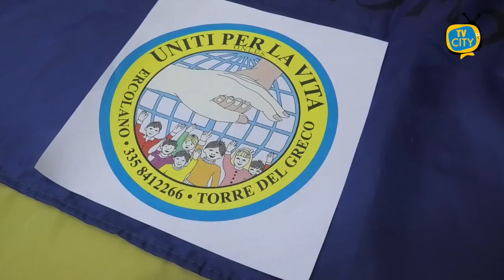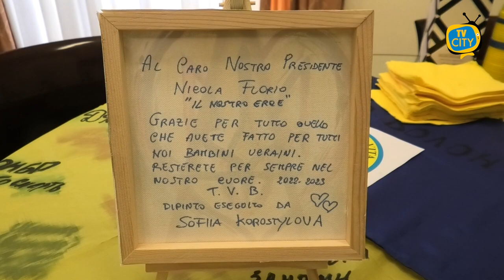"Uniti per la Vita": cerimonia di premiazione a Palazzo Baronale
Si è svolta, questa mattina, nella sede istituzionale di Palazzo Baronale la cerimonia di consegna di una medaglia al merito a Nicola Florio, Presidente dell’Associazione “Uniti per la Vita” e promotore, negli anni, di una continua e costante attività sul territorio vesuviano a favore del popolo Ucraino, soprattutto nel corso dell’ultimo anno, anche a seguito delle attività belliche che dal 24 Febbraio 2022 stanno investendo lo Stato dell’ Europa dell’Est.

A consegnare il prestigioso riconoscimento da parte della comunità ucraina Vseukrainske obiednannia hromadian “KRAINA”,  il sindaco di Torre del Greco Giovanni Palomba, alla presenza della consigliera comunale Carmela Pomposo, di alcuni componenti dell’Associazione “Uniti per la Vita” e del gruppo ucraino.

 “Un riconoscimento giusto e meritato – le parole del primo cittadino – che sigla l’autenticità di un impegno  forte e vivo, operato con serietà ed altruismo nei confronti delle popolazioni svantaggiate dell’est europeo, nonché, di tanti ragazzi e giovani dando così prova di  un alto senso di umanità e di profondo spirito di servizio nei confronti della collettività. Una lezione di civiltà che ci fa sperare nel senso pieno e profondo di educazione ai valori della solidarietà umana e dell’altruismo sociale. Nicola Florio con il suo operato rende un servizio all’intera comunità ucraina. Realmente è questa una bella pagina di civiltà per Torre del Greco”.